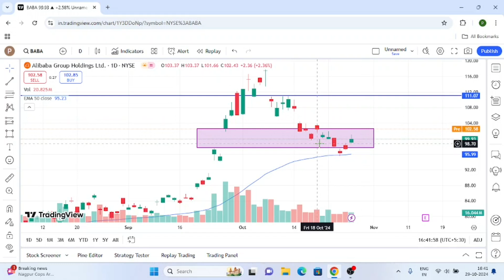Alibaba Stock Analysis | Alibaba Stock Technical Analysis | Alibaba Stock Prediction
In this video i will do alibaba share analysis